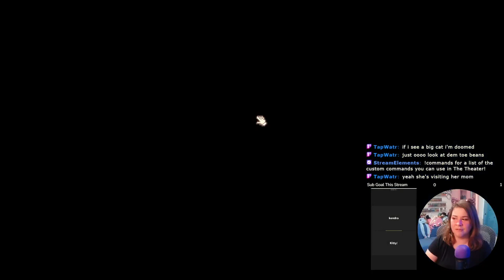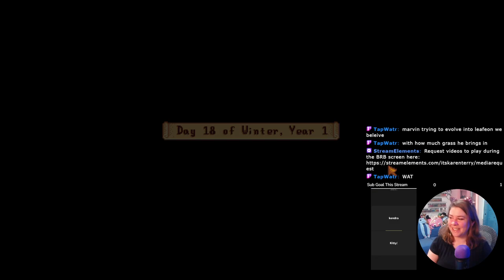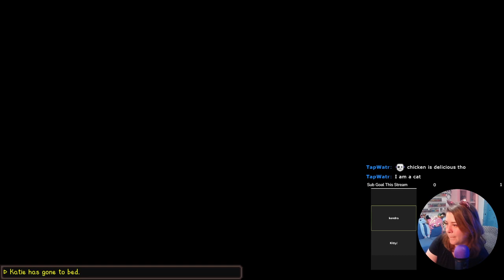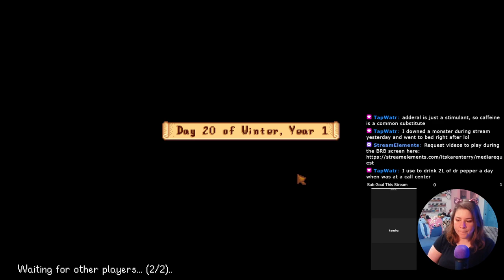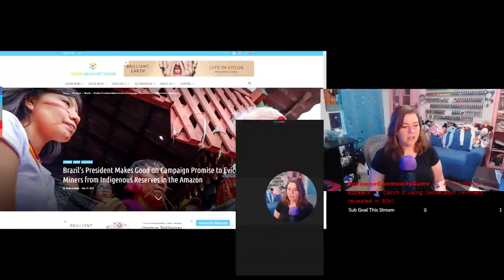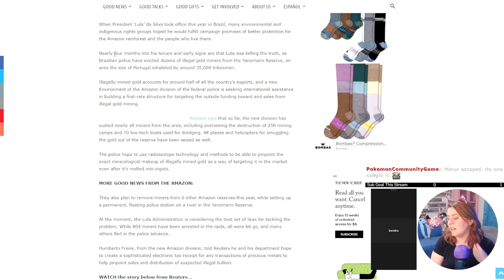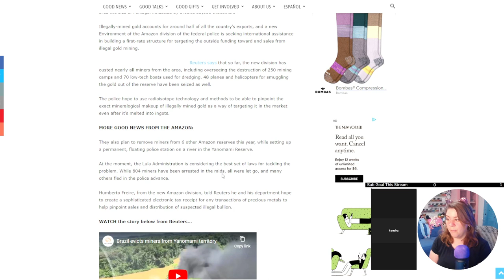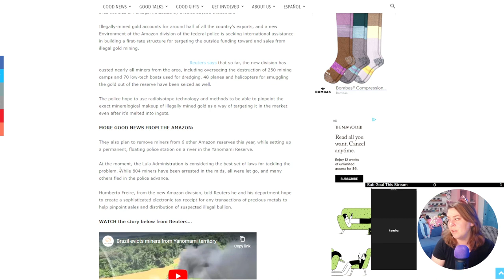The Cast Members Visit The Night Market